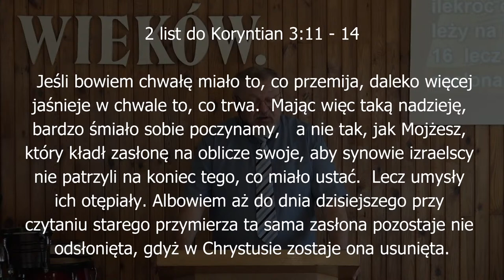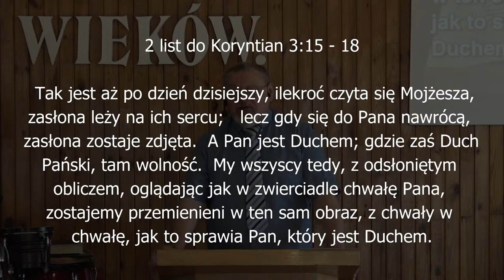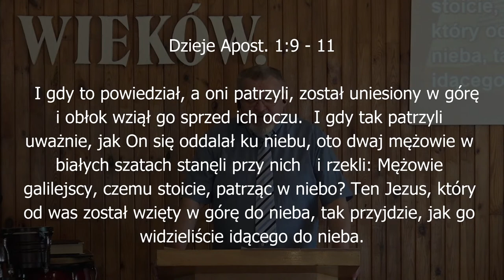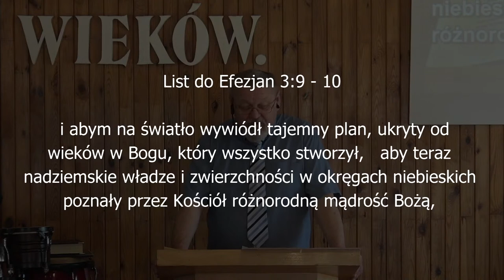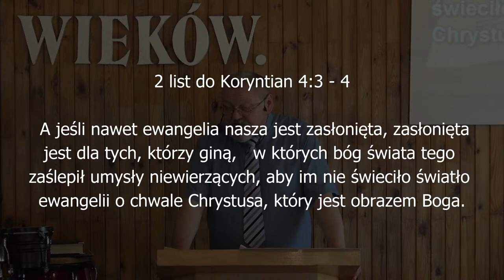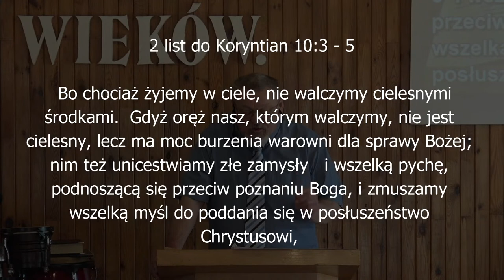Musimy zostać przemienieni - pastor Piotr Bronowicki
Nabożeństwo niedzielne Kościoła Chrystusowego "Zbawienie w Jezusie" w Białej Podlaskiej z dnia 20 czerwca 2021r.
Kazanie: pastor Piotr Bronowicki "Musimy zostać przemienieni"